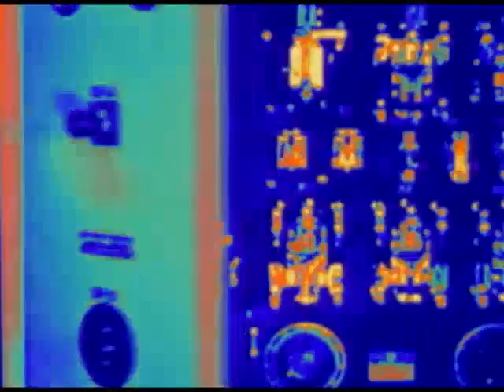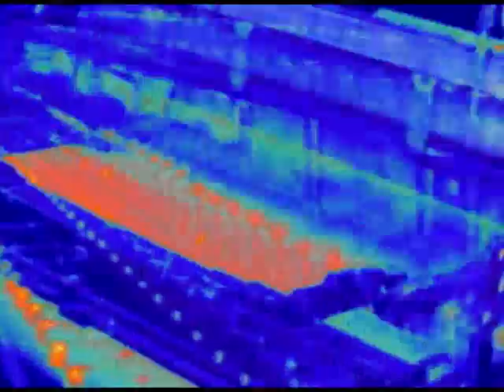We Are Us - Draggin It Out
Stereo high quality. Chris Bacon,Lenny Hall,Bernie Loh,Tom Nagle,Uncle Ralph,Norm Sayer,David Vaillancourt,Ed Vaillancourt,Mike Wayne, and more who wish to remain anomolous. A workplace improvisation from the graveyard shift. All instruments are ordinary warehouse implements. From the ScatterBrain JukeBox 1 DVD on Statutory Tape.